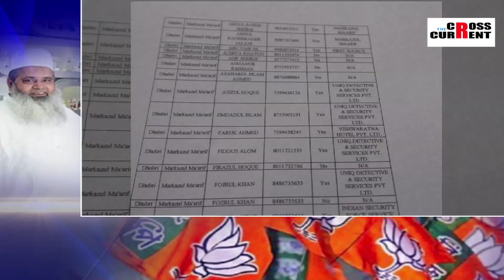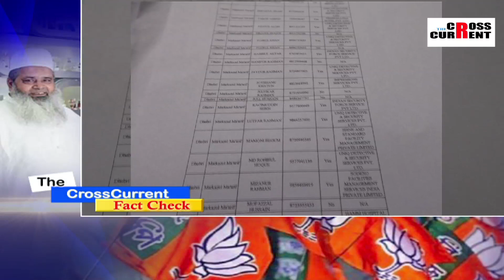The crossCurrent Take : আৰ টি আই তথ্যত ওলাল আজমল বিজেপিৰ গোপন সম্পৰ্ক..